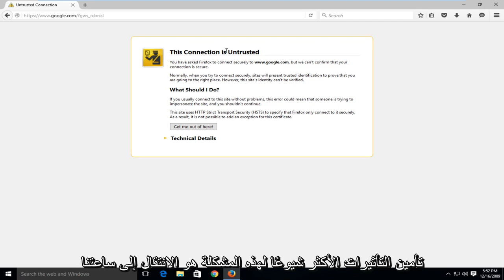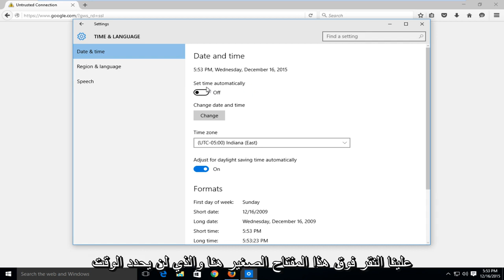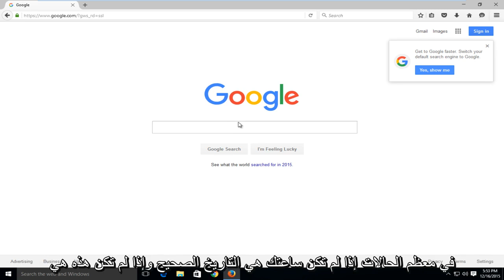Firefox: إصلاح هذا الاتصال غير موثوق به (لنظام التشغيل Windows 7/8/10)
كيفية إصلاح رسالة الخطأ "هذا الاتصال غير موثوق به" في Mozilla Firefox.

سيتم تطبيق هذا البرنامج التعليمي على أجهزة الكمبيوتر وأجهزة الكمبيوتر المحمولة وأجهزة الكمبيوتر المكتبية والأجهزة اللوحية التي تعمل بأنظمة التشغيل Windows 10 و Windows 8 / 8.1 و Windows 7. يعمل لجميع مصنعي أجهزة الكمبيوتر الكبرى (ديل ، إتش بي ، أيسر ، أسوس ، توشيبا ، لينوفو ، سامسونج).

إذا كنت تستخدم متصفح Mozilla Firefox وحدث خطأ SSL ، فسيظهر لك رسالة خطأ مثل هذه:
هذا الاتصال غير موثوق به

لقد طلبت من Firefox الاتصال بشكل آمن بـ abc.com ، لكن لا يمكننا تأكيد أن اتصالك آمن.

تأتي رسالة الخطأ هذه عندما تزور أحد مواقع الويب باستخدام طريقة SSL (HTTPS) ، وهي طريقة آمنة تقوم بتشفير جهاز الكمبيوتر الخاص بك وموقع الويب والتواصل معه ، وتساعد على حماية خصوصيتك. عندما تزور موقعًا إلكترونيًا باستخدام HTTPS ، فسيقوم متصفحك بتحديد شهادة SSL.

ستساعد هذه العملية في التأكد من أن موقع الويب الذي تزوره هو في الواقع الموقع الذي يُدعى أنه كذلك. إذا كانت هناك أي مشاكل في شهادة SSL هذه ، مثل غير صالحة أو منتهية الصلاحية أو لا يمكن التحقق منها بطريقة ما ، فسيعرض لك متصفح Firefox رسالة الخطأ هذه: هذا الاتصال غير موثوق به.

في هذا البرنامج التعليمي ، سأشرح لك سبب ظهور رسالة الخطأ "هذا الاتصال غير موثوق به" عند زيارة موقع ويب آمن في Mozilla Firefox.